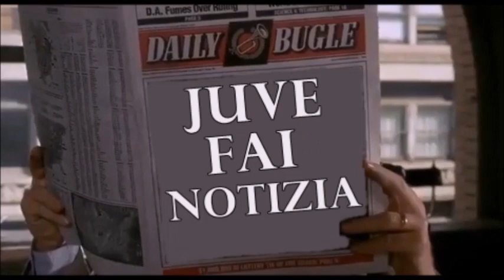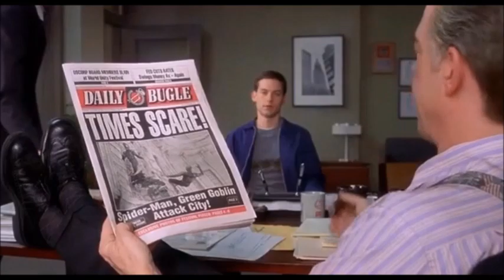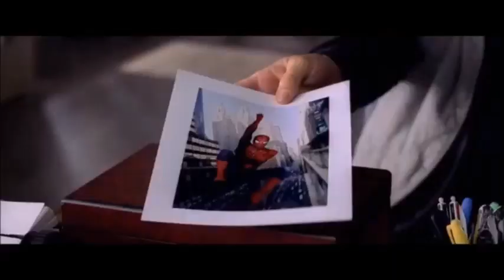FINITI I MONDIALI RITORNA LA JUVE...!!! Clip movie :J.Jonah Jameson -Direttore Daily Bugle Spiderman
Spunti per i Tifosi- Youtubers e Giornalisti: SALVIAMO LA JUVE!!!